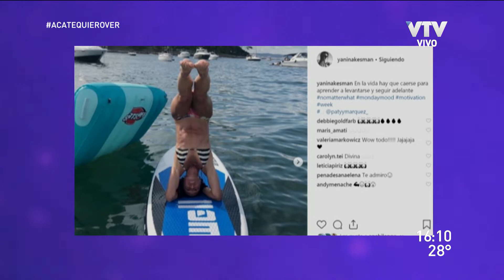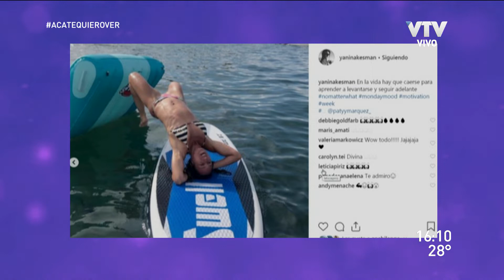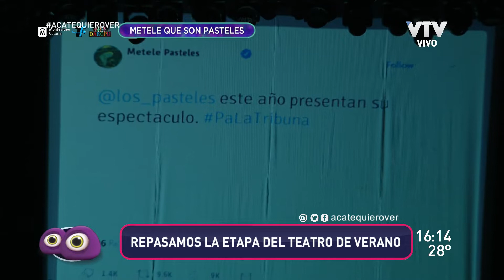Segunda Rueda de Carnaval 2019: Lo que la 4ta etapa nos dejó